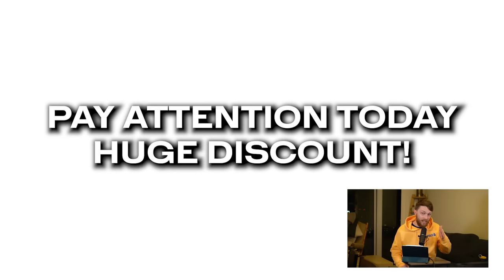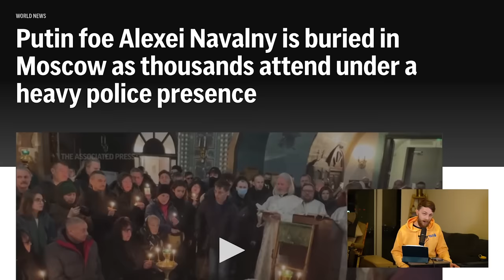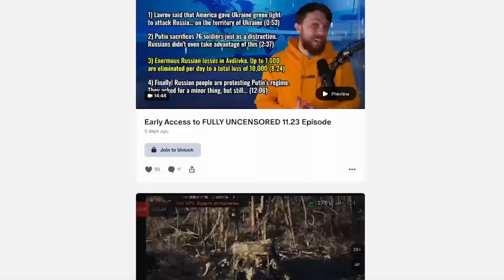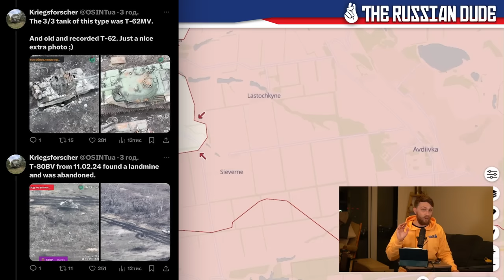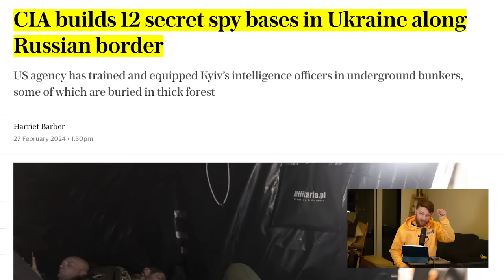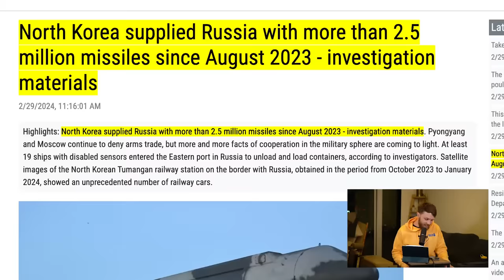Putin is BETRAYED: Z-Army KICKED OUT of Belarus. North Korea ABANDONS RUSSIA. 12 TOP SECRET Bunkers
Nobody wants to play with Putin anymore. But that's not even the biggest betrayal so far. Farewell to Navalny: Thousands came to say bye in Moscow. Anti war slogans are chanted. Russian offensive to the West of Avdiivka falls apart. Ukrainians confidently hold ground. The US built 12 top secret bunkers in Ukraine to spy on Russia. Putin justifies the invasion. Belarus kicks out 12,000 Russian soldiers. North Korea suspended the supply of munition.

0:00 In today's episode
0:41 Nobody wants to play with Putin anymore
3:34 Thousands came to say bye to Navalny
5:40 Russian offensive in the East falls apart
12:22 12 top secret bunkers to spy on Russia
13:58 Belarus kicks out 12,000 Russians